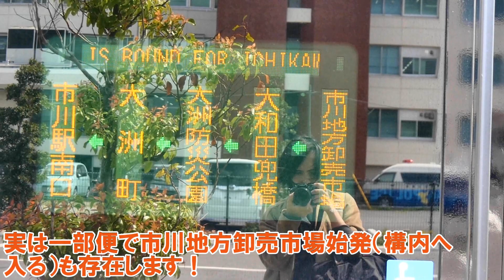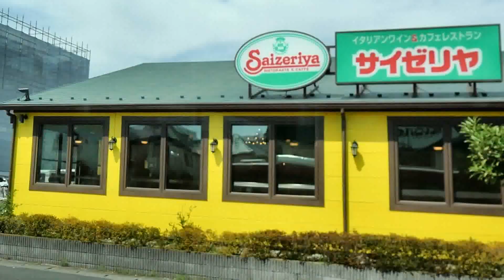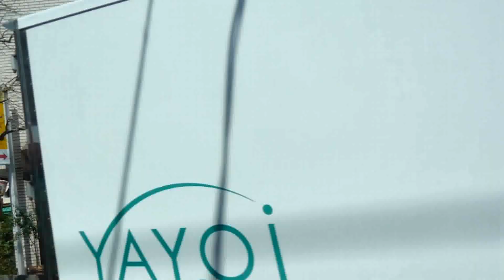京成トランジットバス 大洲中山線[市川03]（区間便）乗車記（市川地方卸売市場⇒市川駅編）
2022/4/1(金)
昨年10月に開催されたいちかわごちそうマルシェ内で計画が発表されていた路線がついに運行開始となりました！
25年前の京成バス八幡車庫時代に走っていたコースをそのまま復活した形の[市川03]系統であります！
大型車が多いですが、時間帯によっては中型車も運用に入ります！
今度は区間便の市川地方卸売市場発着便に乗車します！
まずは市川地方卸売市場⇒市川駅編からどうぞ！
平日４本、土日祝は夜に１本のみの設定です！構内にバスターミナルが整備されそこから発車いたします

●京成トランジットバスシリーズはコチラもどうぞ！
・武蔵小杉・二子玉川～「東京ディズニーリゾート®」線（武蔵小杉駅⇒「東京ディズニーリゾート®」編）☆2019/12/16(月)～運行開始
・武蔵小杉・二子玉川～「東京ディズニーリゾート®」線（「東京ディズニーリゾート®」⇒武蔵小杉駅編）☆2019/12/16(月)～運行開始
・市川駅・富浜（妙典）・行徳～羽田空港線（羽田空港第３ターミナル⇒市川駅）
・行徳線[妙典01]（妙典駅⇒ヴェレーナシティ行徳⇒妙典駅編）
・行徳線[妙典02]（妙典駅⇒ヴェレーナシティ行徳⇒行徳総合病院編）
（JAGUAR放送版） ※2022/3/31(木)まで
・行徳線[塩浜01]（富浜⇒ヴェレーナシティ行徳⇒市川塩浜駅編）☆2021/5/16(日)運行開始
・行徳線[塩浜01]（市川塩浜駅⇒ヴェレーナシティ行徳⇒富浜編）☆2021/5/16(日)運行開始
・行徳線[行徳01]（富浜⇒ヴェレーナシティ行徳⇒行徳駅編）☆2021/5/16(日)運行開始
・行徳線[行徳01]（行徳駅⇒ヴェレーナシティ行徳⇒富浜編）☆2021/5/16(日)運行開始
・行徳線[塩浜02]（妙典駅⇒ヴェレーナシティ行徳⇒市川塩浜駅編）☆2021/5/16(日)運行開始
・行徳線[塩浜02]（市川塩浜駅⇒ヴェレーナシティ行徳⇒妙典駅編）☆2021/5/16(日)運行開始
・行徳線[行徳02]（妙典駅⇒ヴェレーナシティ行徳⇒行徳駅編）☆2021/5/16(日)運行開始
・ 行徳線[行徳02]（行徳駅⇒ヴェレーナシティ行徳⇒妙典駅編）☆2021/5/16(日)運行開始
・市川市コミュニティバス「あいねすと循環ルート」☆2021/10/1(金)実証実験運行開始
・いちかわごちそうマルシェ無料シャトルバス（市川駅南口⇒市川地方卸売市場（いちかわごちそうマルシェ）編）◎2021/10/9(土)12/25(土)～開催日運行
・いちかわごちそうマルシェ無料シャトルバス（市川地方卸売市場（いちかわごちそうマルシェ）⇒市川駅南口編）◎2021/10/9(土)12/25(土)～開催日運行
・いちかわごちそうマルシェ無料シャトルバス（西船橋駅⇒市川地方卸売市場（いちかわごちそうマルシェ編）◎2021/10/9(土)限定
・いちかわごちそうマルシェ無料シャトルバス（市川地方卸売市場（いちかわごちそうマルシェ）⇒西船橋駅編）◎2021/10/9(土)限定
・いちかわごちそうマルシェ無料シャトルバス（富浜（妙典駅）⇒市川地方卸売市場（いちかわごちそうマルシェ）編）◎2021/12/25(土)～開催日運行
・いちかわごちそうマルシェ無料シャトルバス（市川地方卸売市場（いちかわごちそうマルシェ）⇒富浜（妙典駅）編）◎2021/12/25(土)～開催日運行